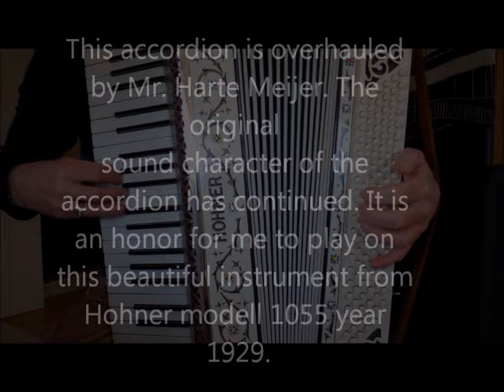Three Yanks Polka a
Jan Warntjes accordeon.